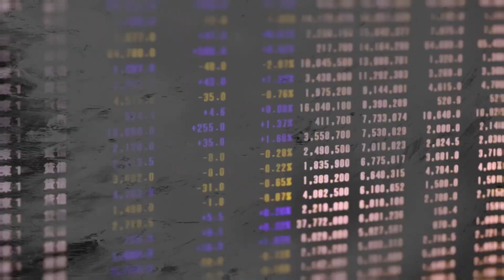【北京人在里斯本】创业导师白德路葡村餐饮业打拼指南【🇵🇹葡萄牙Portugal】 Beijinger in Lisbon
要更多了解葡萄牙移民生活，请添加微信：beijingerinlisbon，邀请您加入微信粉丝群，更详细透彻的了解移民生活。

几个志同道合的小伙伴，通过在房产投资渠道在葡萄牙买房安居，享受快意人生。闲暇时一拍即合，创建了《北京人在里斯本》乐享生活频道。用轻松直接的方式，为观众分享欧洲大陆的吃喝玩乐衣食住行等内容，全方位的给朋友们带来精彩视频

移民葡萄牙/里斯本衣食住行/葡萄牙生活环境/葡萄牙房产

Welcome to follow us at Beijinger in Lisbon, Pedro will guide your tour in Portugal, from wines & feast to sea fishing, from living tips to immigrants experience in Europe...Updates every Saturday noon at 12:00​. Immigration to Portugal / living in Lisbon / living environment in Portugal / house property in Portugal Beijinger in Lisbon; Living in Portugal; Beijing Duck; Fishing; Dinning; Wine; Lisboa；Portugal